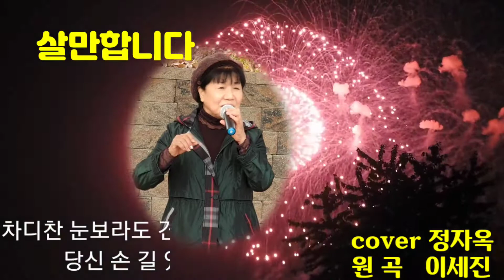Cover by *원곡 이세진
가수 정자옥님이 이세진을 응원하며 ♡살만합니다 를 부릅니다. 많이 사랑해주시고 응원해주시기 바랍니다.